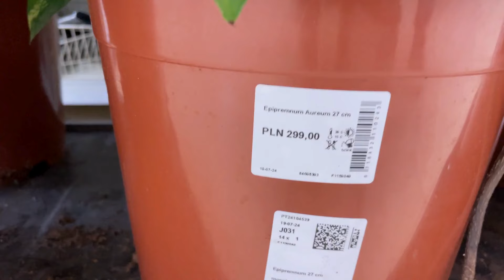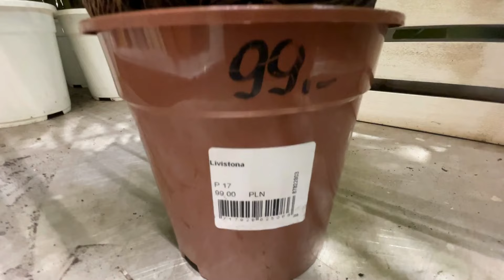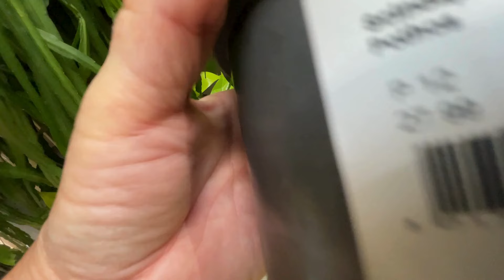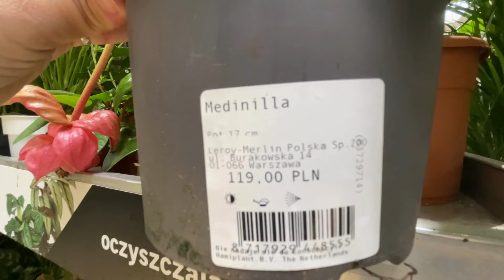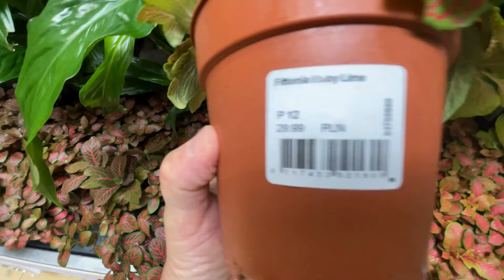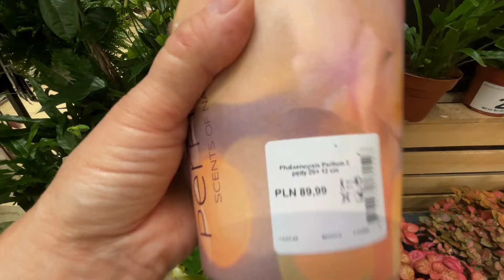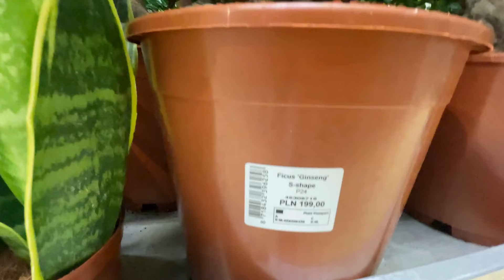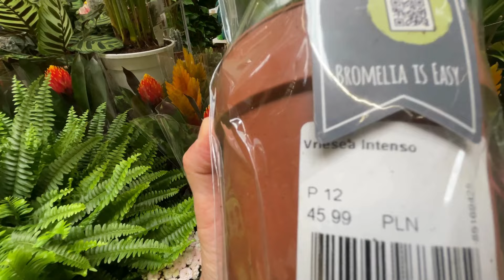ROŚLINY W LEROY MERLIN - LIPIEC 2024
Zapraszam na przegląd roślin doniczkowych dostępnych w LEROY MERLIN - LIPIEC 2024.
Przyjemnego oglądania i ogrom wybierania :)
Włącz dzwonek, aby otrzymywać powiadomienia🔔
Jeśli spodobał Ci się mój film, nie zapomnij o subskrypcji, polubieniu i udostępnieniu!
Serdecznie dziękuję.

Pozdrawiam serdecznie
Ada